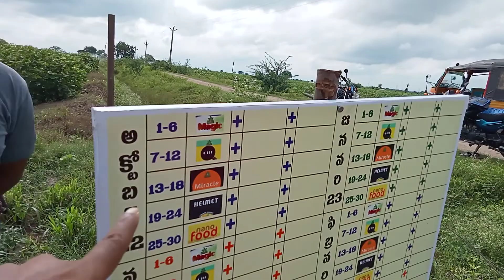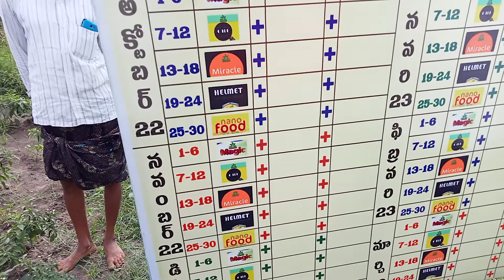challenging chilli field in kodavatikallu